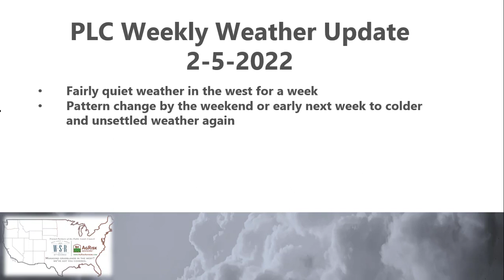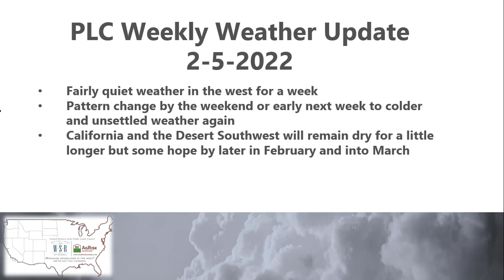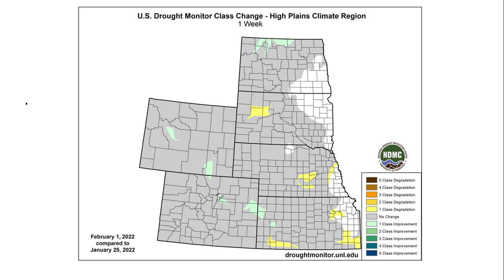PLC Weekly Weather Update 2 5 2022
Fairly quiet week ahead, not as cold, not much snow, colder and more winter like after February 12th.